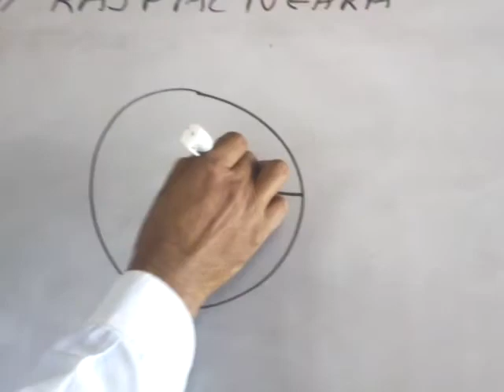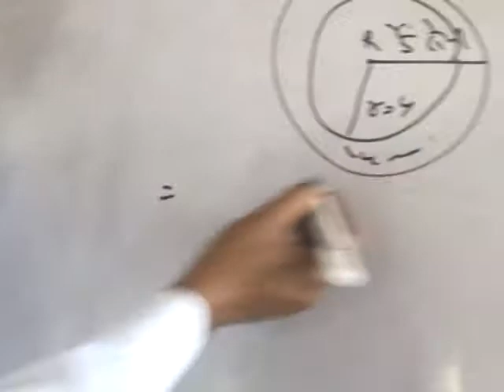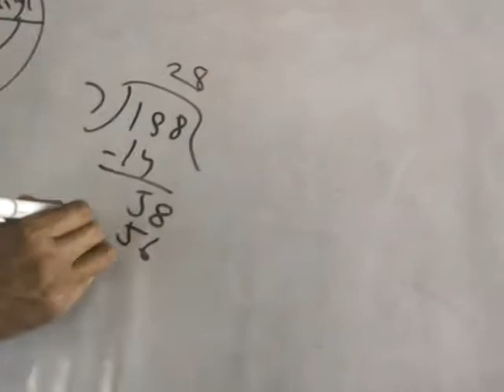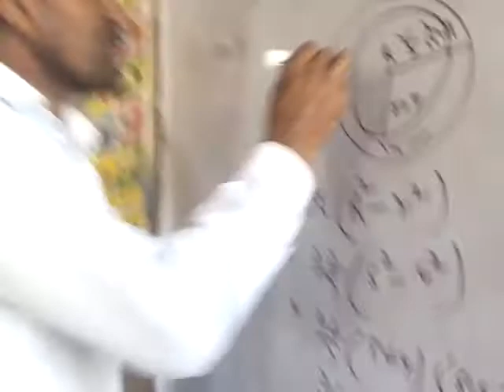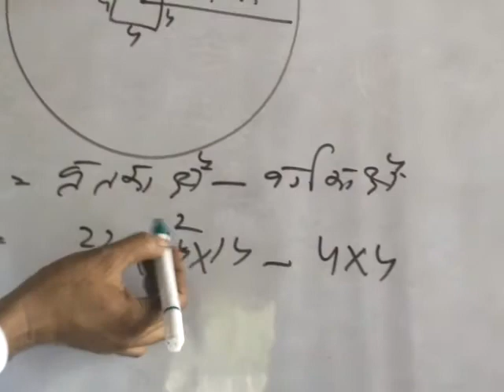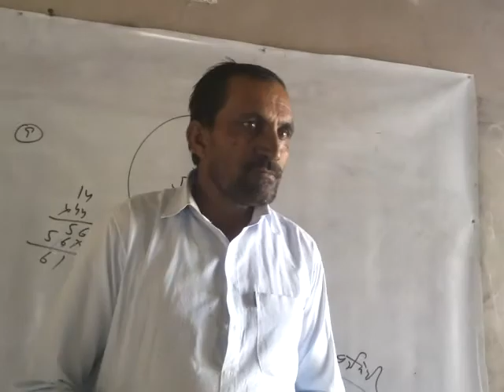परिमाप और क्षेत्रफल कक्षा 7||8|| parimap aur kshetrafal class 7th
CLASS 7 MATHS CHAPTER 16 EXERCISE 16 3 Q N 8,PERIMETER AND  AREA ,कक्षा 7 परिमाप और क्षेत्रफल, कक्षा 7 की गणित, कक्षा 7 की गणित अभ्यास, Class 7 maths chapter 16 perimeter and area,parimap aur kshetrafal class 7th, परिमाप और क्षेत्रफल कक्षा 7, parimap aur kshetrafal class 7, prashnavali 16.3, rbse 7th class maths chapter 16.3,prashnavali 16.3 class 7, कक्षा 7 के गणित के सवाल , kaksha 7 abhyas, kaksha 7 ka ganit, kaksha 7 ka ganit ka sawal,